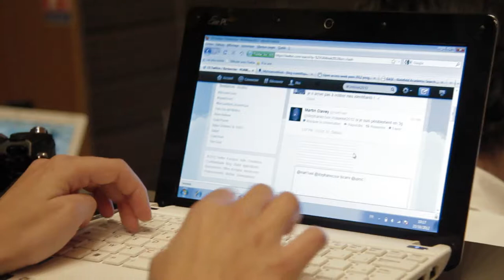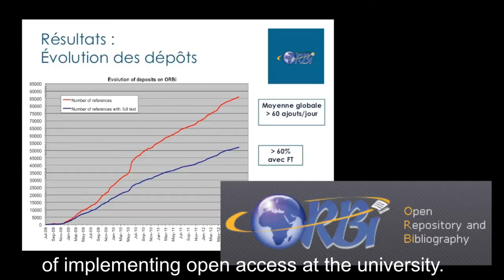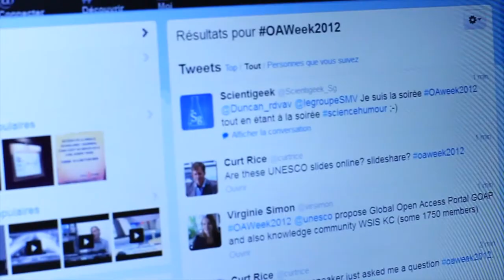Paris Open Access Week 2012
Open access is a topic as important for the French research community as for any other, and, yet, no major events to mark International Open Access Week had ever been held in Paris—until now.

At the end of October 2012, Open Access Week finally came to the French capital, with two evenings of talks and discussions organized by MyScienceWork, in partnership with the University of Pierre and Marie Curie and UNESCO. Open access leaders like Bernard Rentier, Pierre Mounier and Curt Rice exchanged with professionals and students on the promise and pitfalls of OA.

In this video, get a taste for these events firsthand: the subjects tackled, questions raised and connections forged among a variety of players, all concerned about the future of scientific publishing.

See you in 2013 for the next edition of Paris Open Access Week!